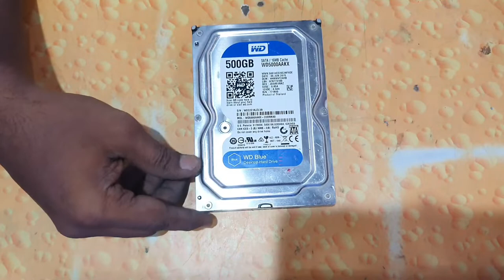Hard Disk not detected problem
hdd not detecting
Hard disk not showing in my computer

This method is not for below problems:-
hard disk Clicking sound issues,
Hard disk pcb board burned,
Hard disk media problem,

lenovo all in one desktop hard disk not detected,
seagate backup plus 2tb external hard disk not detected,
reboot and select proper boot device hard disk not detected,
lenovo bios hard disk not detected,
hard disk detected but not booting,
hard disk running but not detected,
external hard disk detected but not showing data,
my wd hard disk is not detected by computer,
hard disk detected but not showing in my computer,
my seagate hard disk is not detected by computer,
external hard disk is not detected in my computer,
cctv hard disk not detected,
computer hard disk not detected,
cara mengatasi hard disk not detected,
sata to usb converter for hard disk not detected,
external hard disk detected but not showing in my computer,
hard disk not detected cmd,
seagate hard disk detected but not showing in my computer,
how to fix hard disk not detected in bios,
how to fix hard disk not detected in hp,